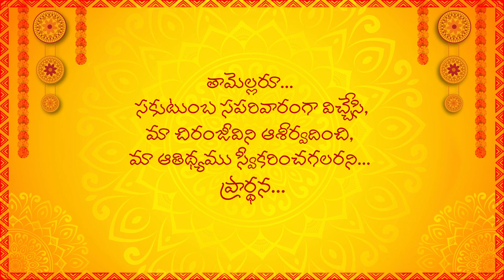Deepika Invitation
Vasustudioubl